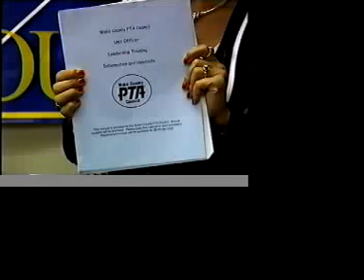Behind the scenes at the Wake PTA Council office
For the 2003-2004 school year, Liza Weidle served as the Wake PTA Council President. During her term this 48,000 member PTA organization earned the highest recognition in North Carolina. As Council president, Liza had the opportunity to share Parent Tips in special features produced by the WCPSS.